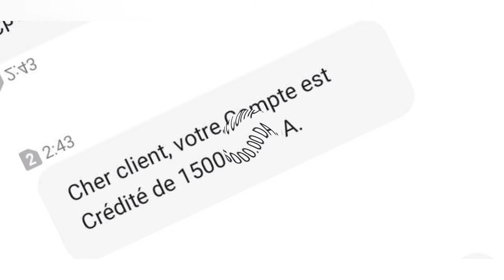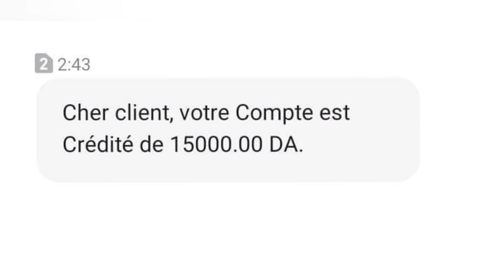منحة البطالة : هل يوم السبت 27 جانفي يوجد منحة البطالة أم لا __شاهد التفاصيل